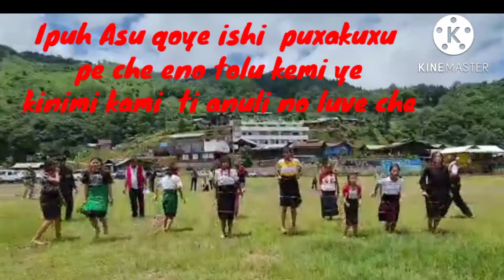Sümi ye ishi Meshomeghi lono Tuluni ikilu cheni at Yehemi Village, 8/7/2022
(Guest) Shri. Khehovi Yeptho Advisor Tourism of Art Culture & Government of Nagaland